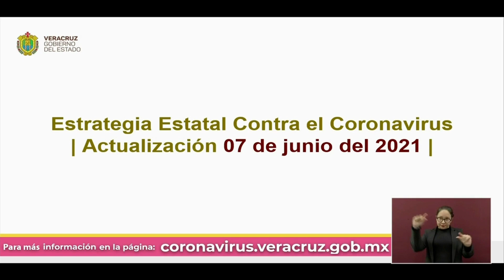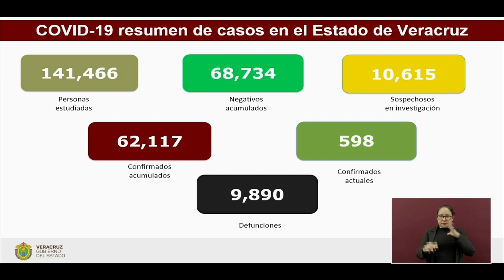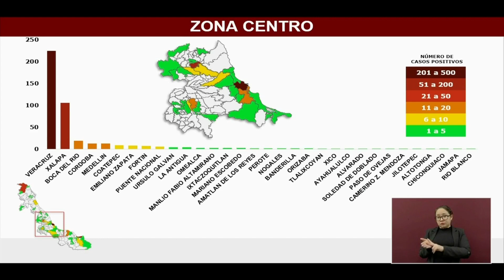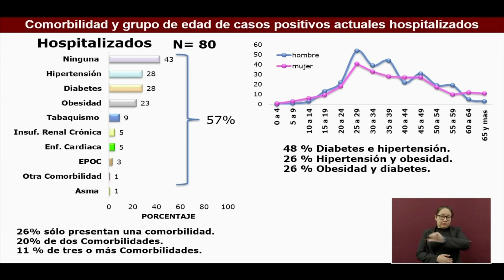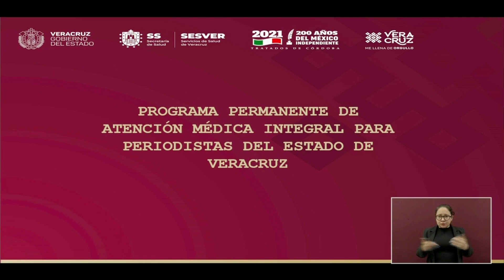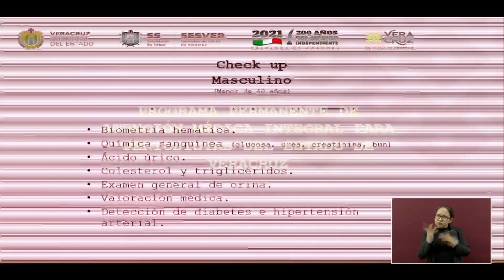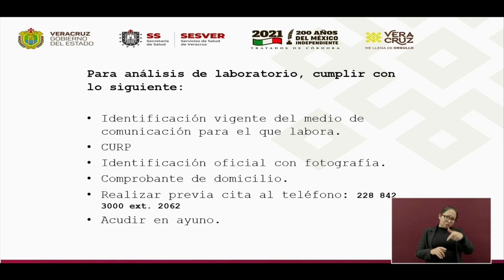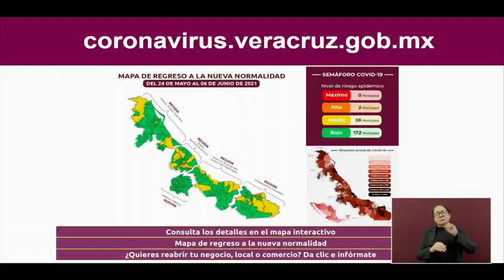Actualización COVID-19 en el Estado de Veracruz, lunes 7 de junio de 2021.